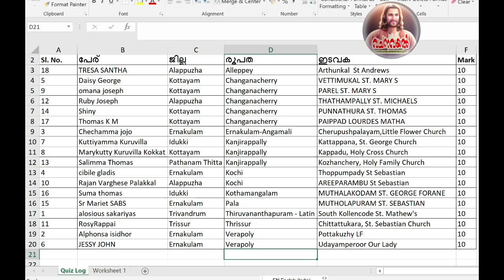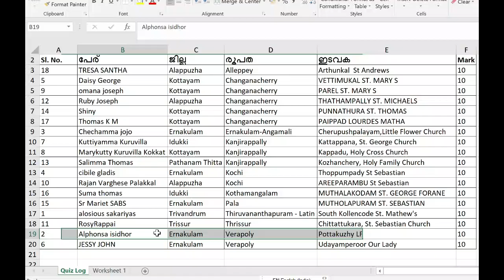Episode 980 /Daily bread 980/ വിജയി